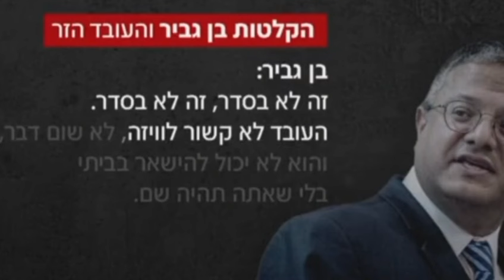ווי האב א פרובלם וויט דה הסברה 🇮🇱🇮🇱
אתמול, ועדת חוץ ובטחון, נתניהו כועס מאוד. לישראל יש בעיה גדולה בקרב על ההסברה 😡

המחסור: אנשים שיודעים לחבר מילה למילה באנגלית 🇺🇸🇬🇧

גם אתמול, ממש במקרה, חדשות 12 חושפים שאילון לוי הושעה ממערך ההסברה הלאומי 🤦🏻‍♀️

ממשלת ישראל 2024.
יוסטון ווי האב א פרובלם 🧐